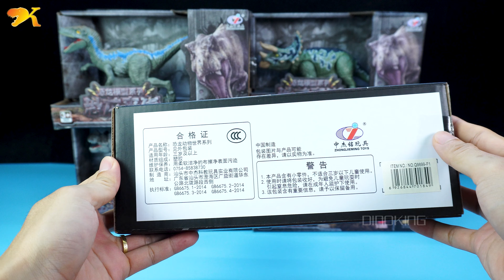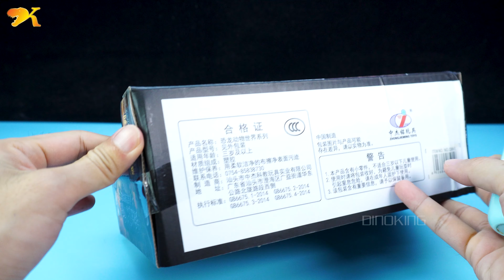8 DINOSAURS: T-REX, TRICERATOPS, STEGOSAURUS, CERATOSAURUS &.&... ASMR DINO KING TOYS 240906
8 DINOSAURS: T-REX, TRICERATOPS, STEGOSAURUS, CERATOSAURUS, BRACHIOSAURUS, VELOCIRAPTOR, PARASAUROLOPHUS, STYRACOSAURUS-ASMR-DINO KING TOYS 240906
TimeCode
04:12 STEGOSAURUS
11:11 PARASAUROLOPHUS
12:29 VELOCIRAPTOR
14:01 STYRACOSAURUS
15:41 BRACHIOSAURUS
17:13 CERATOSAURUS
18:54 TRICERATOPS
20:32 TYRANNOSAURUS REX
WELCOME TO DINO KING
HUNTING FOUND DINOSAUR
DINOSAUR IN THE REAL LIFE
DINOSAUR TOYS